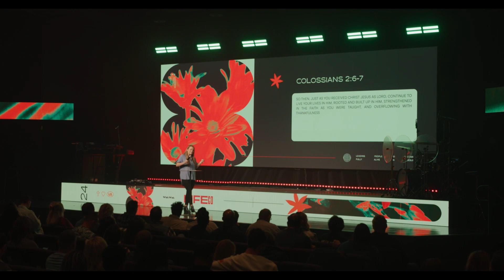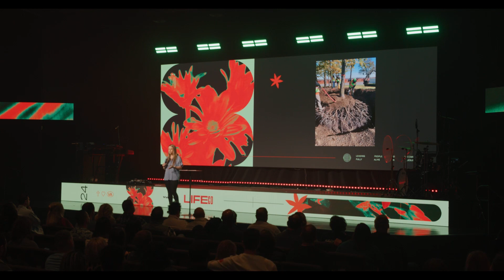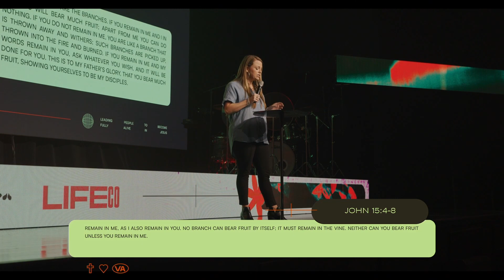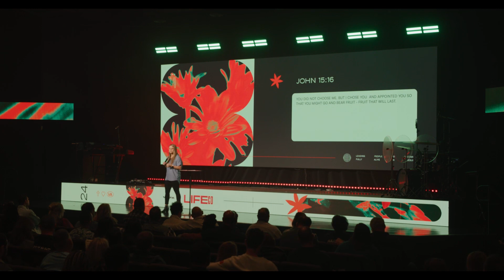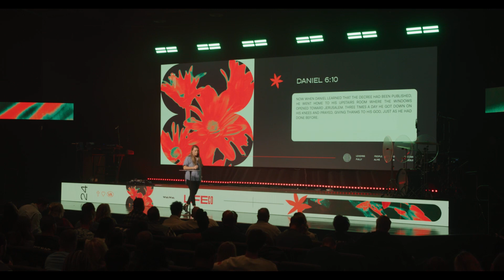PROGRESS — A Healthy Root System — Alli Correll